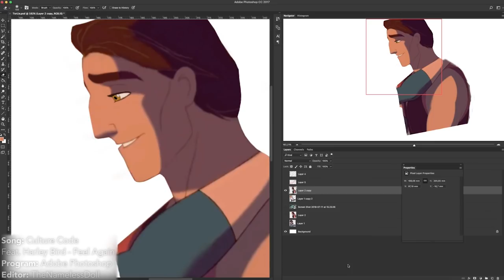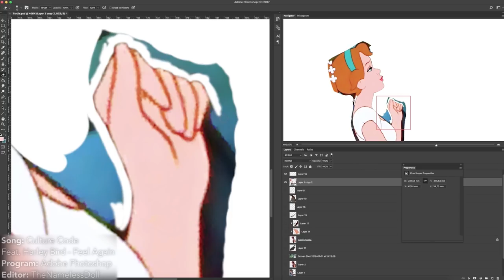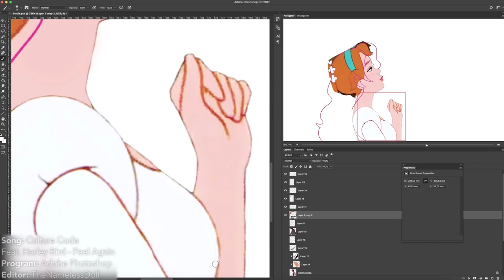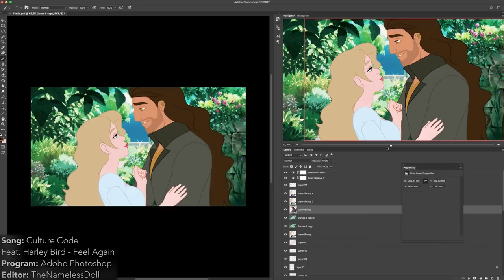Watch Me Edit - Terren & Charlie from "To Belong"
Terren/Sinbad from To Belong with his one and true love, Charlie/Lina! Ultimate OTP for life, yo!! I could talk about them all day long! :,3

This will be the first time I publicly introduce people to a very important character in TB: Terren’s canon future wife. How she came into the world is a long story which I will for sure tell you all one day. ;D

Random fact, but she is actually much shorter than this (ca 160cm to his 190cm), but for the sake of balanced composition let’s pretend that she’s standing on a box or step. XD

Fun fact Nr 2 - Charlie was originally a fan-made character and you can find her mom/creator here:

Editor: TheNamelessDoll / Random Nameless Channel
Song: Culture Code Feat. Harley Bird - Feel Again
Program: Adobe Photoshop
Screen Recorder: Ripcorder Screen